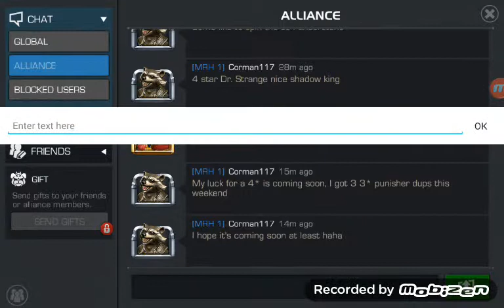Marvel C.O.C Insane Luck!!!!